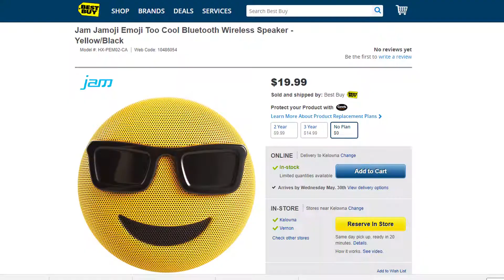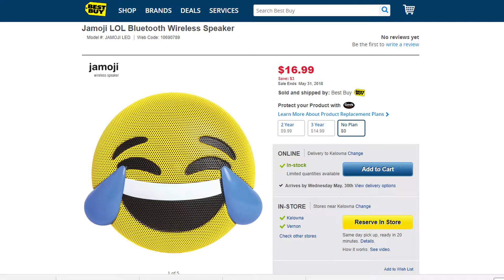The Shittiest Speaker....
Could this be the shittiest speaker ever? Well. depends how you look at it.